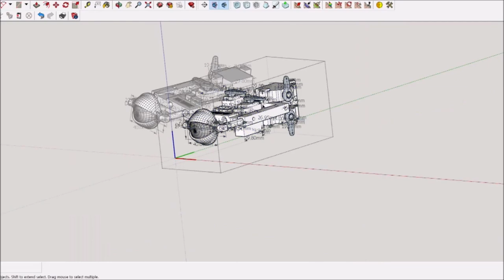Animatronic Designing for 3d printed parts , using Sketchup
A lot more to do , But getting there 3dprinting 3dprinter mechanicalengineering ai art animatronic film sketchup servo hatchbox creality The teeth are low poly for Sketchup , Main teeth mesh done with sculptris and edited in blender3d